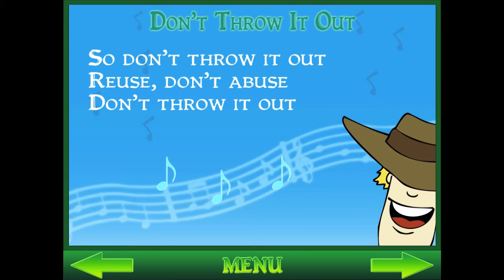Green Radventures of Nico Book 1 iPad Demo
The Green Radventures of Nico is a kids' story book app that teaches simple lessons of sustainability and green living. It follows young Nico and his babysitter Hannah as they take a trip to the local landfill to learn hands on lessons of Reducing, Reusing, and Recycling. Later they meet the kooky Green Minstrel who reinforces the lesson with a song and a historical reference concerning the theme.

• 27 page, full color interactive book
• Voice over for each individual character
• Engaging touch activated and automatic animations
• Entertaining music fills the story
• Original Song, Don't Throw It Out, custom produced for the story
• Tips for Greener Living -- Index pages after the book teach things we all can do in our daily lives
o Reducing
o Reusing
o Recycling